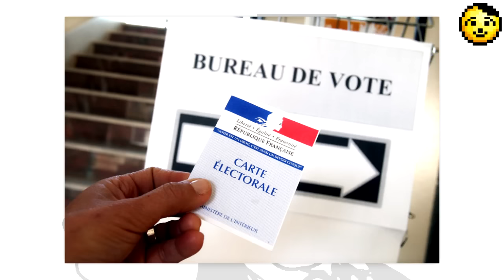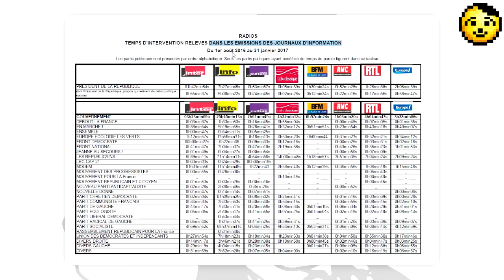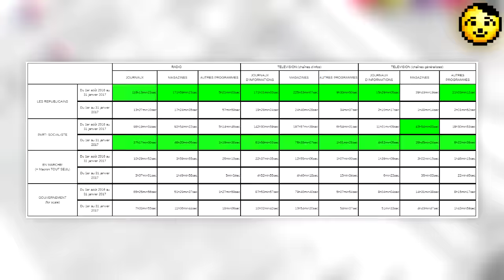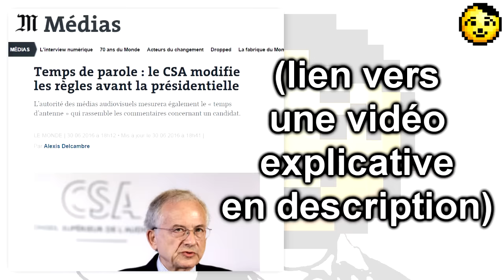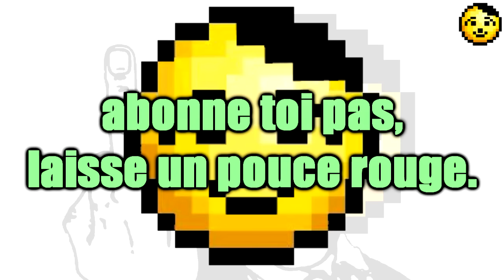LA MÉMOIRE COURTE #2 - Troller le CSA (le temps de parole)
Si ils te donnent la matraque pour les battre, tu serais con de pas t'en servir.

Quelques explications sur la Saisine par Voie Electronique de l'administration (SVE)

Tous les extraits quels qu'ils soient appartiennent à leurs rageux respectifs. Noraj de mon pillage.